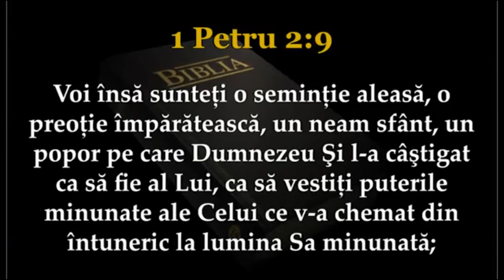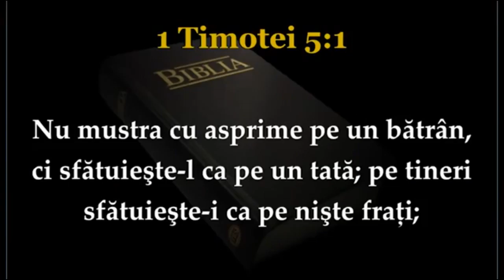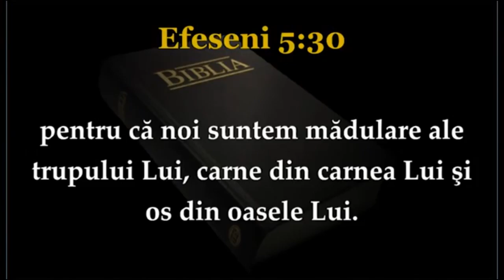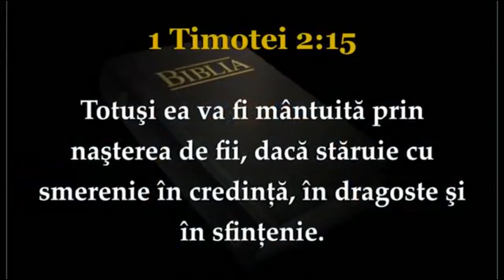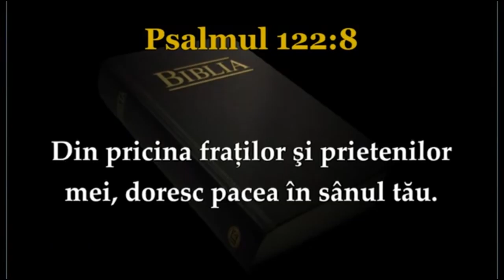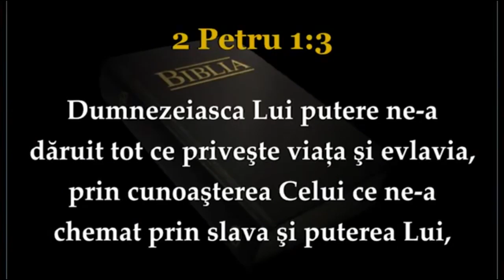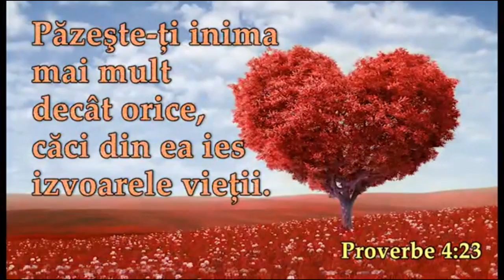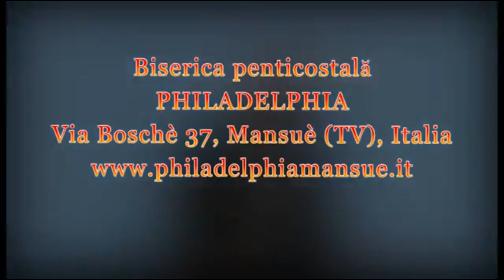Iosif Anca - Poporul lui Dumnezeu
Biserica Penticostala Philadelphia Mansue | 16 aprilie 2015